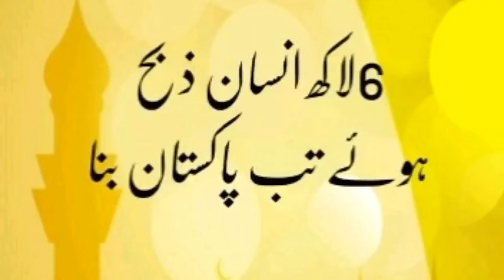Molana Tariq jameel advice about 14 August 2019 Independence Day